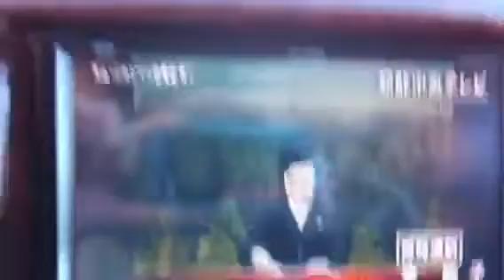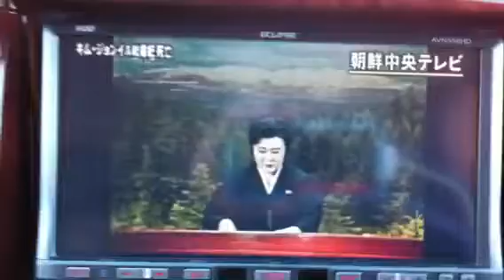金正日の訃報。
北朝鮮の書記長、金 正日が亡くなりました。ほ、